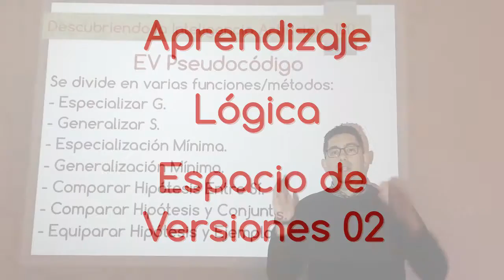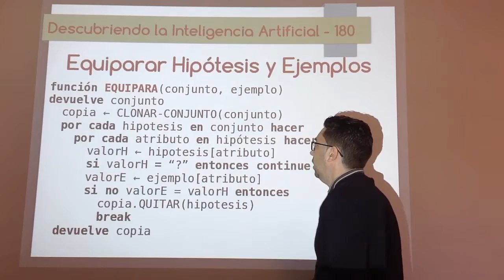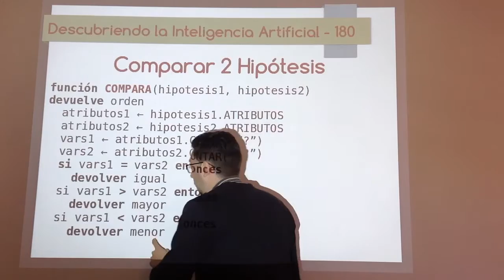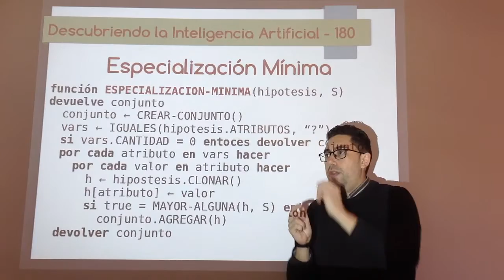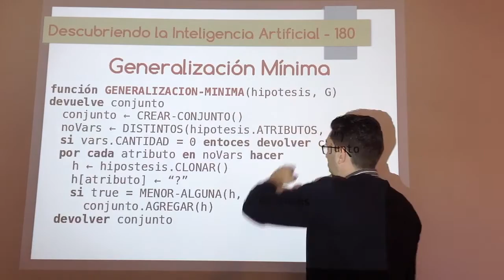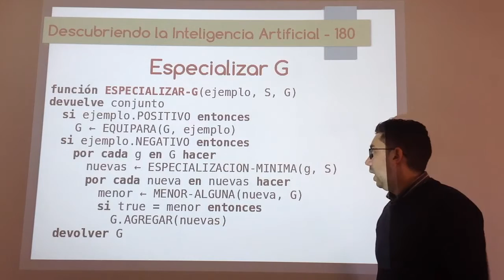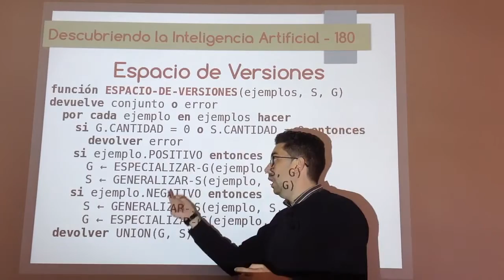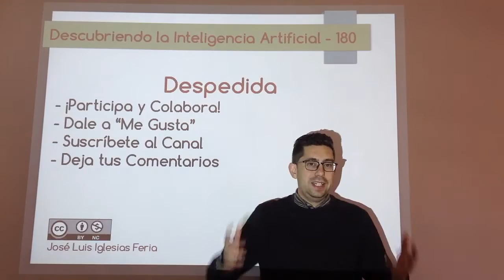Nº 180: IA Lógica - Espacio de Versiones 02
Una vez vista la teoría del algoritmo Espacio de Versiones, que permite hacer aprendizaje supervisado simbólico con lenguajes LDC en lógica, en este vídeo se muestra el pseudocódigo. Es bastante largo, por lo que se ha divido en varias funciones/métodos que, una vez se combinen, del el pseudocódigo completo.